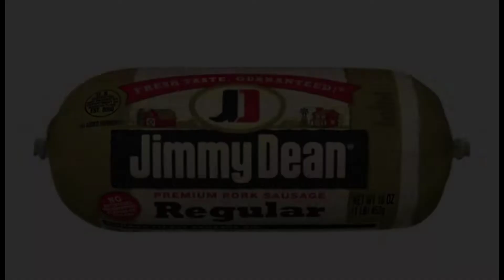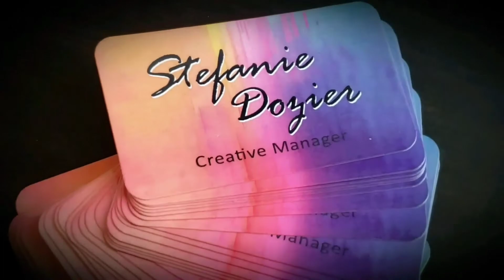Easy Southern Classic *YUMMY* Biscuits & Sausage Gravy RECIPE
My stepmom taught me this recipe when I was a teenager.  I loved having holidays at my dad's house because the food was soooo good!   Everyone I have made this for has loved it, and so will you!

RECIPE:
1.  Start by cooking 1lb of bacon. RESERVE THE GREASE. You will be using the bacon grease as your fat for the roux.
2.  Take one package of raw, ground Jimmy Dean Sausage - Brown & crumble in skillet.
3.  To the sausage, add about 3-4 TBS of flour and mix together.
4.  Add the Bacon Grease to the mixture and stir together.
5.  Add about 2 cups of milk (NOT skim).  Cook on medium until it begins to thicken..
6.  Add about 1 cup of heavy whipping cream. Cook on medium until it begins to thicken..
7.  Add kosher salt and black pepper to taste.  Sage if desired.
8.  Simmer on low and adjust thickness as needed. You may need a couple TBS of milk to get your desired consistency.  Adjust seasoning as well.
9.  Serve with fresh-baked buttermilk biscuits.

*You can crumble some bacon into the gravy too if you desire, or serve on the side, or use in another recipe.
** You could just use Half & Half in this recipe too instead of milk and cream.